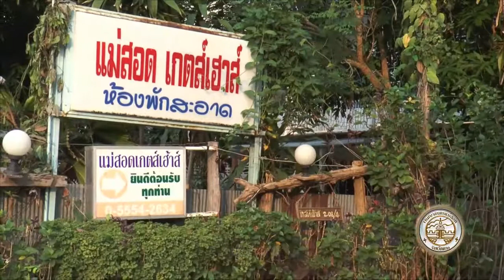280460 กล่องปริศนา